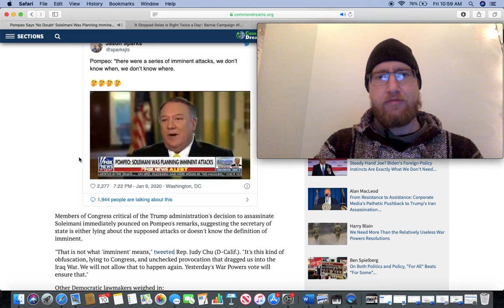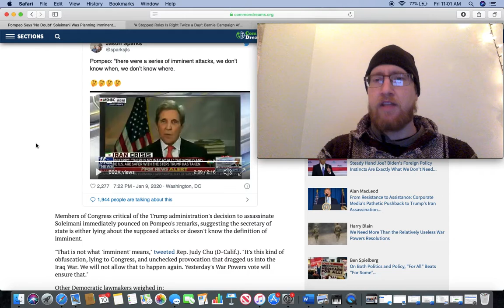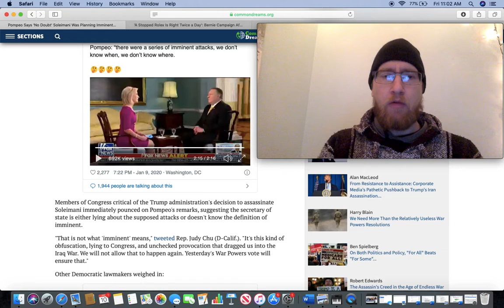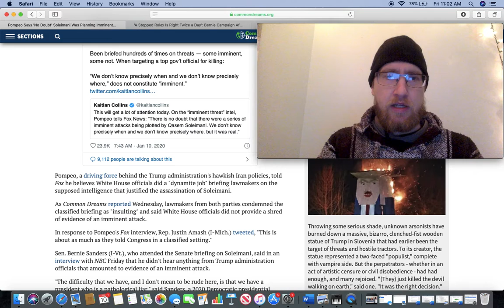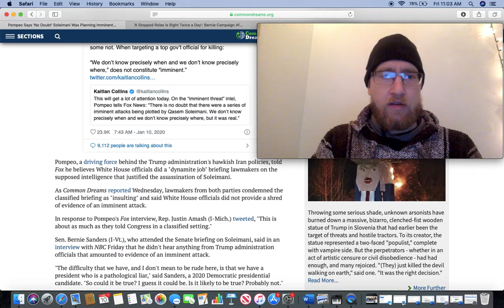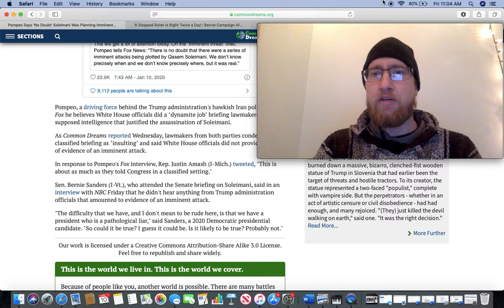Mike Pompeo On Imminent Threat: Don't Know Where Or When But It Was Imminent I Promise!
Mike Pompeo went on Fox News and was interviewed by Laura Ingraham about the Soleimani assassination and the situation with Iran. When questioned about the supposed imminent threat that Soleimani was plotting against the US Pompeo said it was imminent but could not say when or where this supposed attack(s) would take place, not imminent!!

Peace